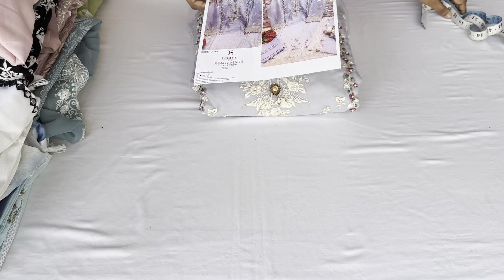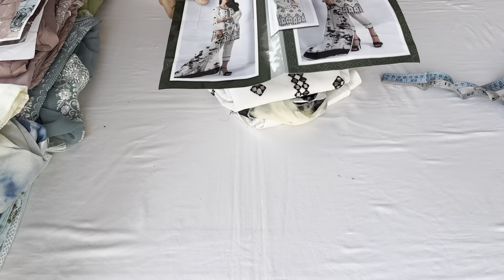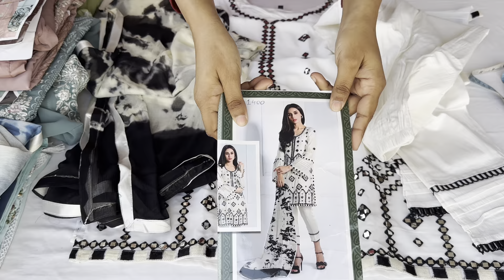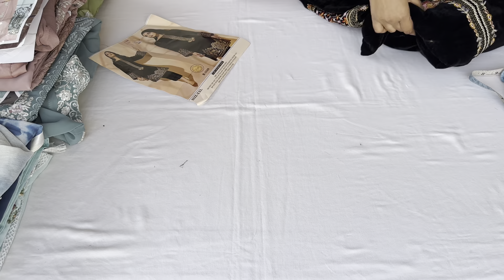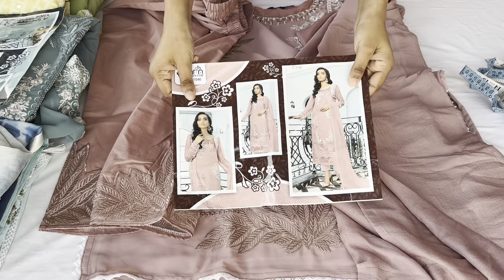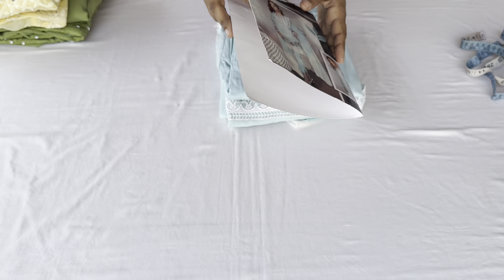FRIDAY SALE 🔥 STITCHED COLLECTION | DEEPSY, SAFA | FREE SHIPPING | COD ✅ | WHATSAPP @+91-9027045952